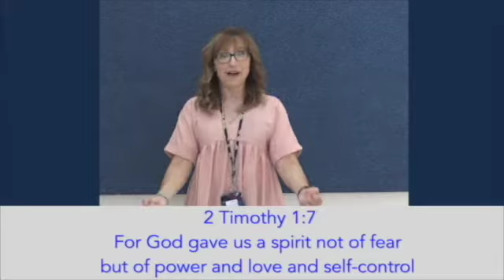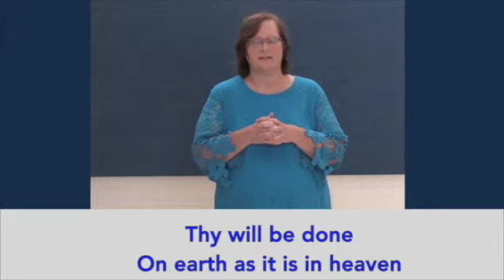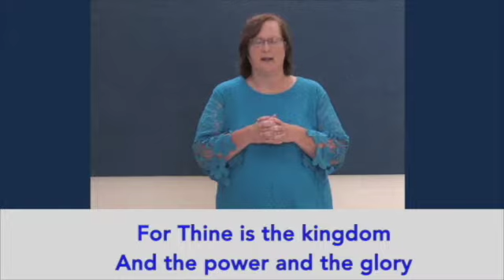Peace Lutheran Chapel_Early Childhood_November 4, 2020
Peace Lutheran Pastor Matthew Hauser brings us our chapel message for the students of the Early Childhood Center at Peace Lutheran School in Saginaw, Michigan, on November 4, 2020.